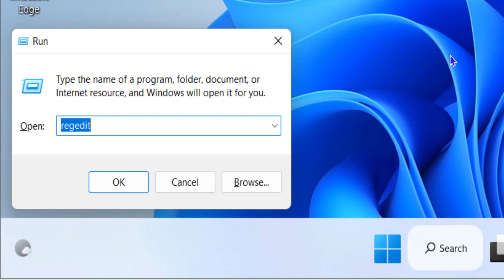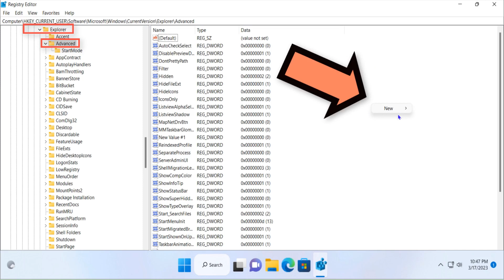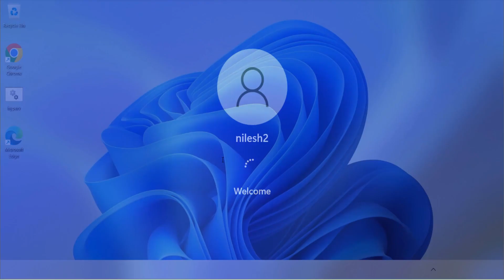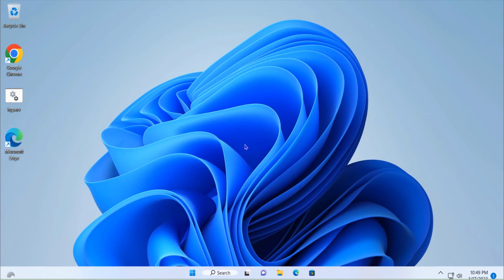"Make Windows 11 Taskbar Smaller | Maximize Your Screen Space with This Simple Taskbar Trick"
In this tutorial, we will show you how to make the Windows 11 taskbar smaller, which can help you free up more screen space and improve your productivity. With a few simple steps, you can customize the size of your taskbar and optimize your workspace to suit your preferences.

We will guide you through the process of changing the taskbar size using the settings menu, and we will also show you how to adjust the taskbar icons and customize other settings to help you personalize your Windows 11 experience.

Whether you're using Windows 11 for work or play, this tutorial will help you make the most of your desktop space and enhance your workflow. So, join us and learn how to make your taskbar smaller in Windows 11 today!